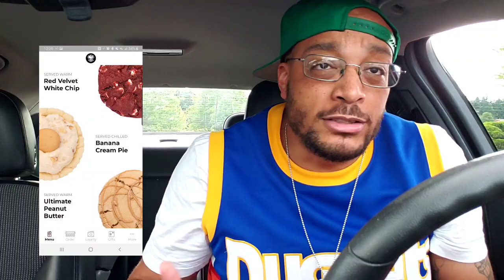CRUMBL COOKIE | RED VELVET WHITE CHIP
SNACK KING CLOTHING

INTRO MUSIC
SNAXX DANCE